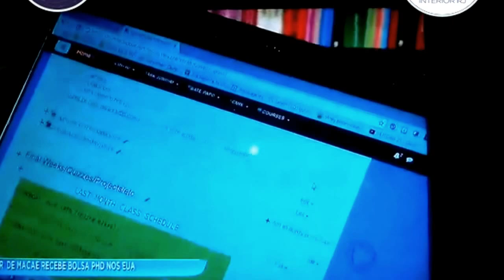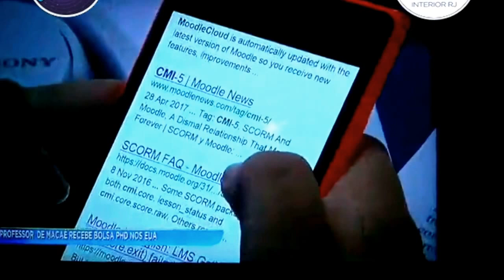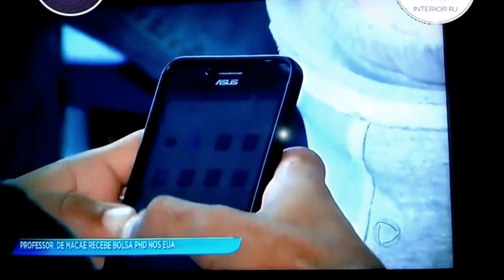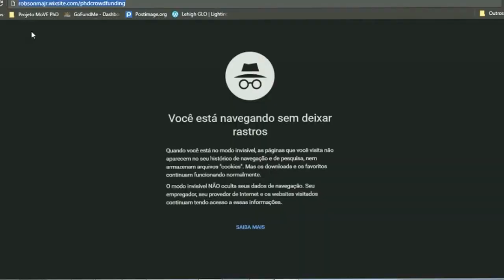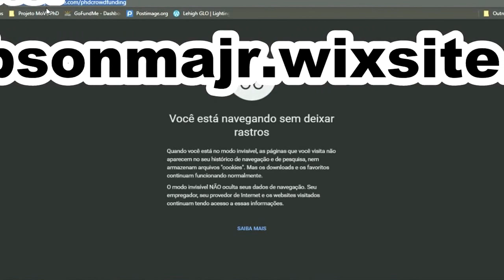Prof. Robson Junior e Project MoVE na TV Record!